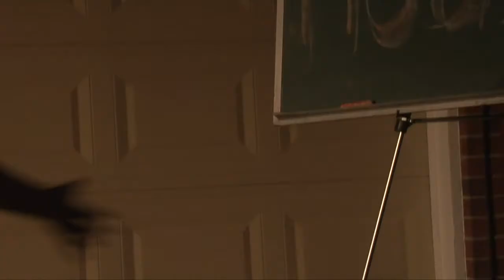Four Square: The Movie (Pt. 2)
Starring: Kirk, Anna, Connor, Bev, Courtney, Jeff, James, and Andrew